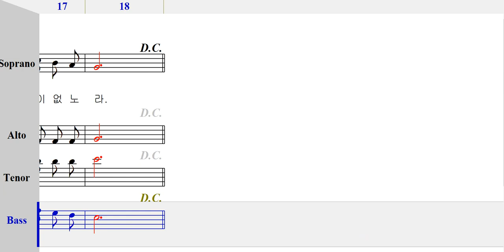베이스 - 453 푸르른 시냇가의 [ 가톨릭성가 4부 파트연습 ]